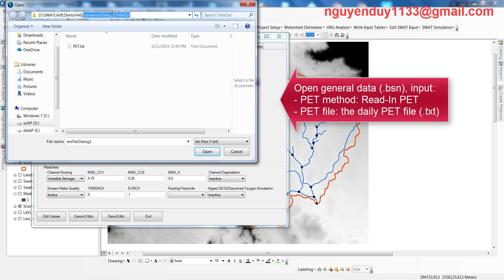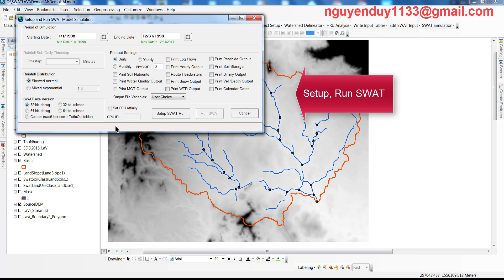[SWAT] Import PET to SWAT model in ArcSWAT (Nhập bốc thoát hơi tiềm năng vào mô hình SWAT)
Import daily potential evapotranspiration to SWAT model in ArcSWAT
(Nhập dữ liệu bốc thoát hơi tiềm năng hàng ngày vào mô hình SWAT)
Tài trợ cho tôi nếu bạn mong muốn tôi làm nhiều video hữu ích hơn nữa bằng cách click xem quảng cáo trong video của tôi!
Donate me if you desire me to make more useful videos by click ads on my video or support directly on Paypal